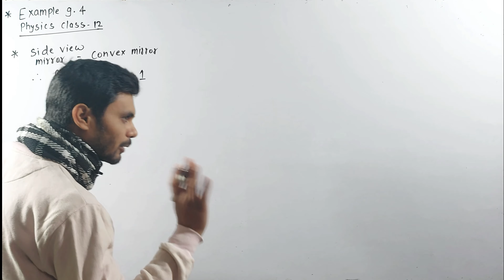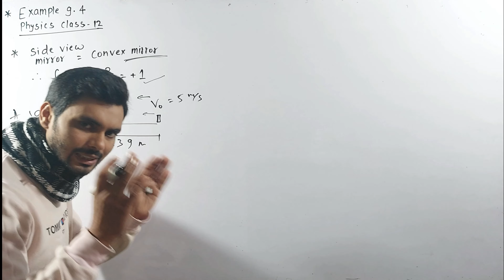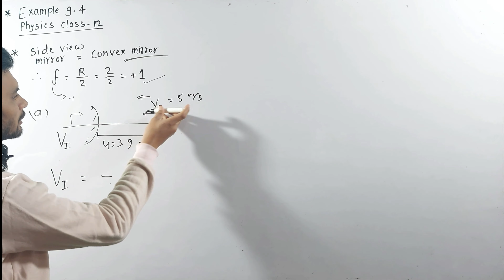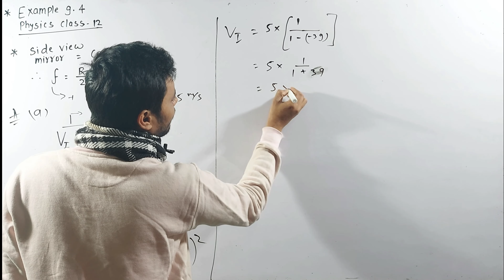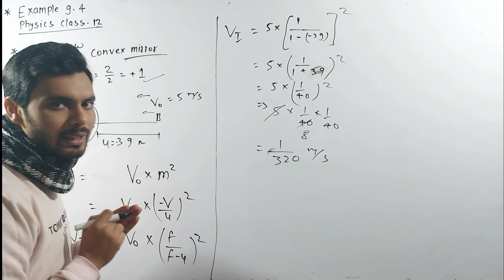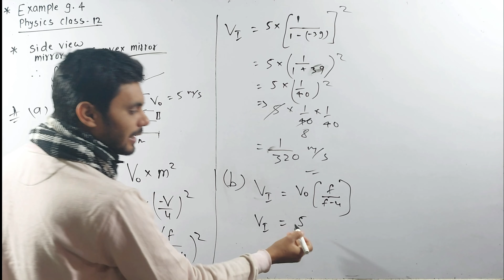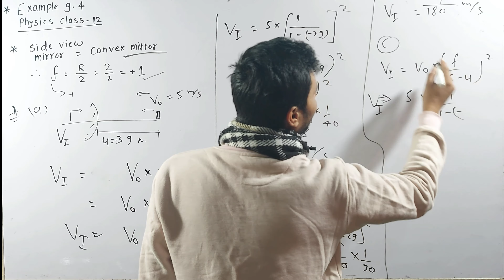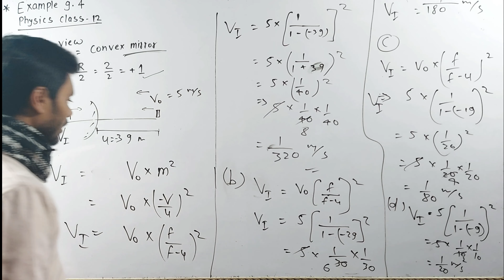Example 9.4 physics class 12 | example 9.4 class 12th physics